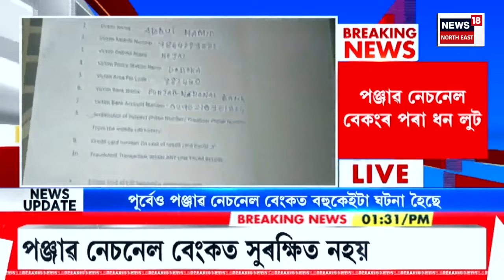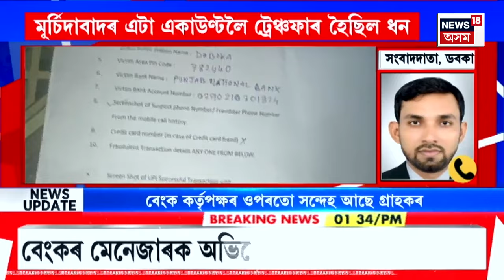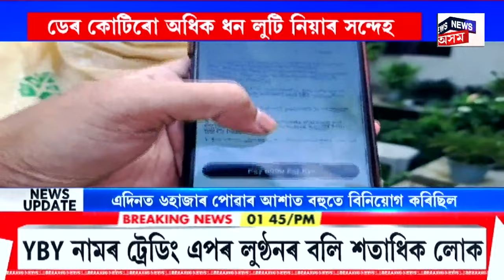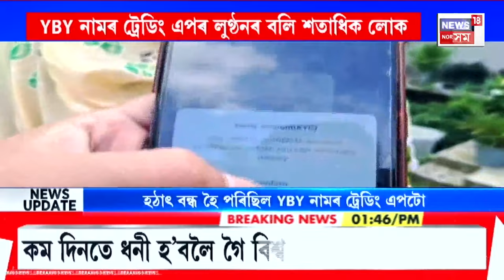APARADHNAMA | ডবকাত পঞ্জাৱ নেচনেল বেকংৰ একাউন্টৰ পৰা হেকাৰে লুটি নিলে ১০লাখ টকা | Cyber Crime